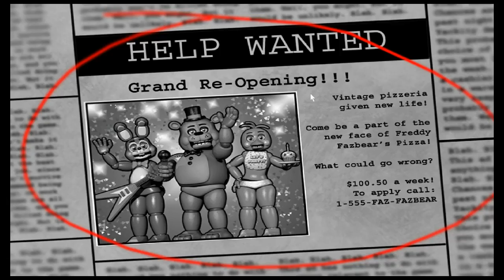Five Nights At Freddy's 2 #1 - 'A pile of wires and bollocks'